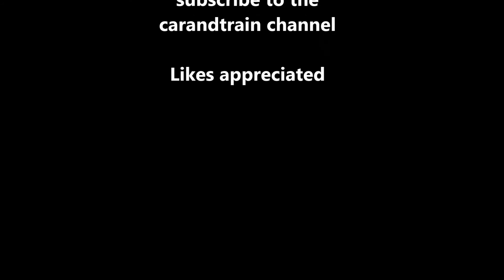For Sale Live Steam Train Track 5" gauge Chemin Gue Voie Ferree Vapeur Vive A Vendre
This is my dad's train track in 5" gauge. Name is Voie Ferrée du Chemin Gue.
Track is for sale. 9 pieces of portable track of 3 meter each.
La voie ferrée portable est à vendre. À démonter sur place et à emporter.
Reference: live steam 095